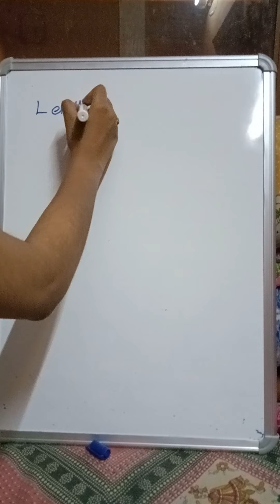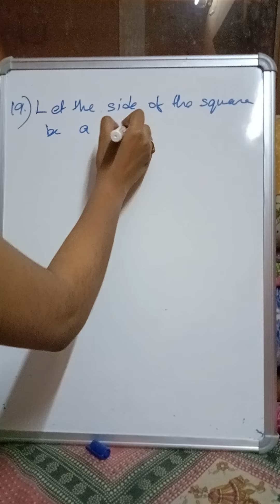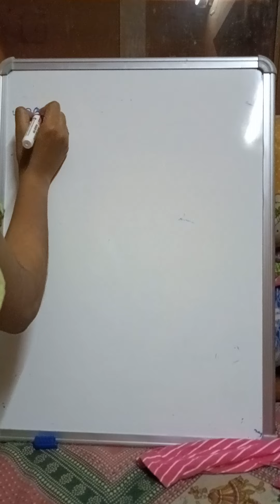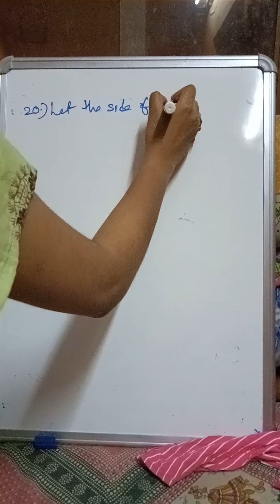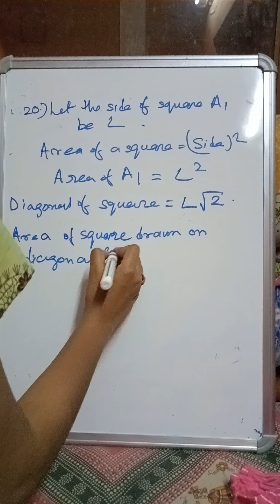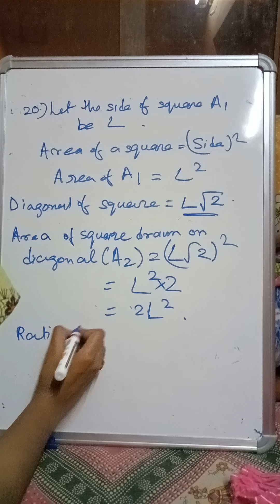Class IX(Ex 15.1) Part2 2022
Tomosha Ma'am